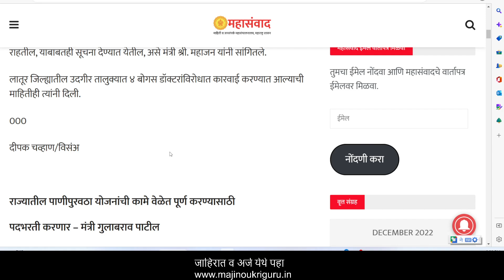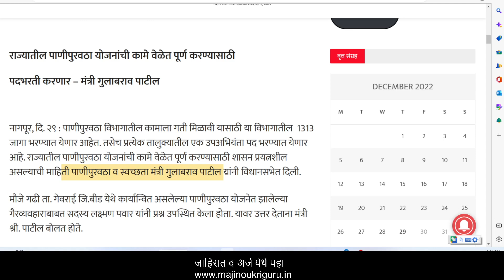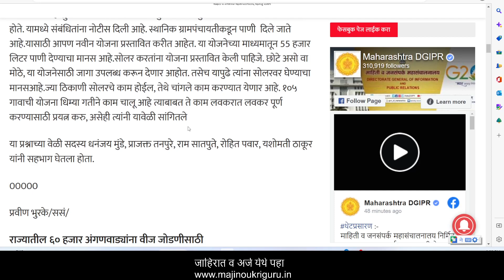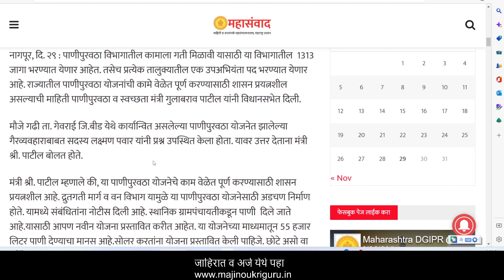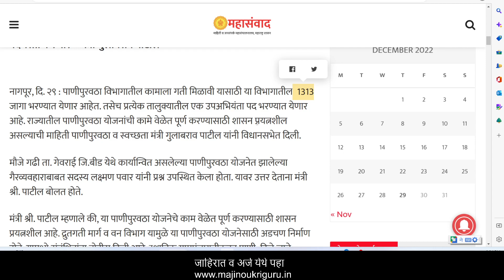सरळसेवा भर्ती 2023 | पाणीपुरवठा व स्वच्छता विभाग पदभरती | 1313 जागा | water department Maharashtra